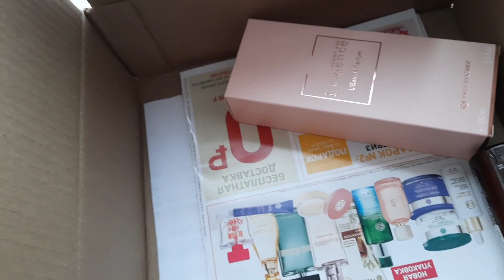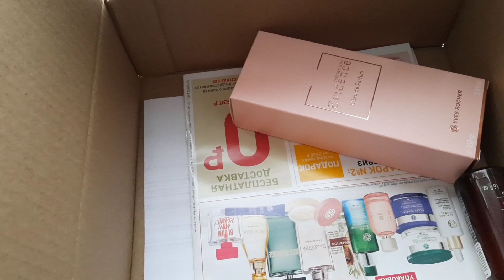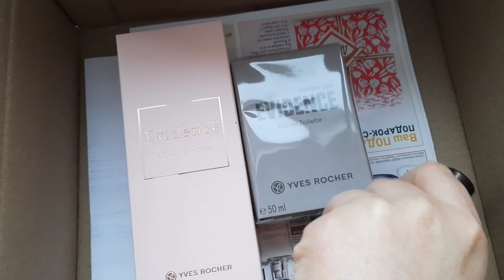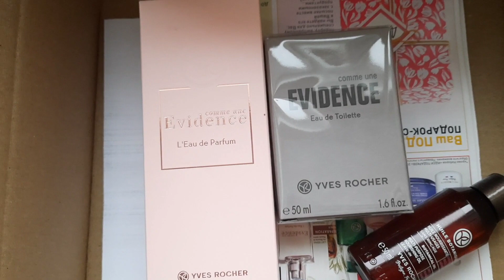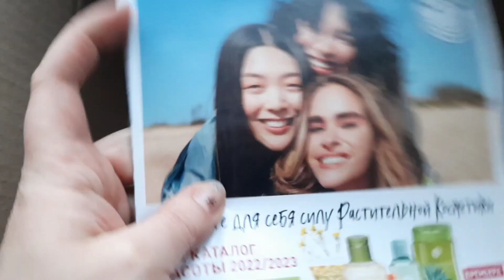🌿YVES ROCHER🌿Ив Роше/выживший заказ по 09'22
❤️Добро пожаловать на мой канал, где я рассказываю о косметике разных брендов, натуральных бадах и косметической продукции Сибирское Здоровье/SIBERIAN WELLNESS, CIEL, FABERLIC!
✔️ВЛОГи
☘️ интернет-магазин и регистрация Ciel/SW👇
Ссылка на мой телеграм канал - делитесь ей с друзьями))
❤️Мой инстаграм @kabaevaelena_beauty